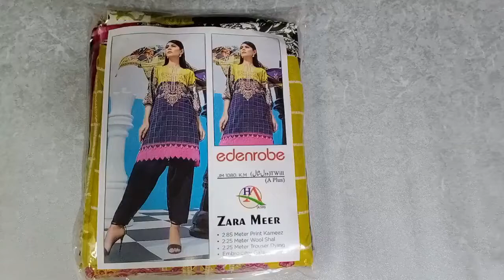Twill with Wool Shawl | Just for 1650 | Design # JM1080KMVV | 3 Piece Suit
This video is about Designer Master Copy Twill with Wool Shawl. You will find a huge variety of Replica, Master Copy, A+ Copy designer dresses and designer replicas in affordable price. E-Libas has great collection of Elan, Agha Noor, Maria B, Limelight, Khaadi, AlKaram and much more.

Suit Description
Fabric Twill (Winter Collection)
Designer A+ Copy
Embroidered Neck
Printed Shirt 2.85 Meter
Wool Shawl 2.25 Meter

Special Discount for Wholesale & reseller
Free & Same Day Delivery Rawalpindi & Islamabad